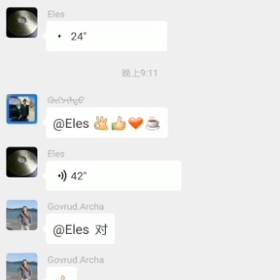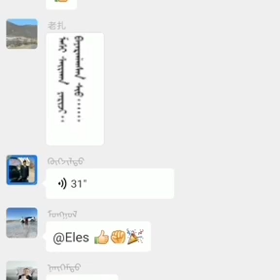ᠥᠪᠦᠷ ᠮᠣᠩᠭᠤᠯ 20200714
ᠮᠣᠩᠭᠤᠯᠴᠤᠳ ᠢ᠋ ᠭᠠᠵᠠᠷ ᠨᠤᠲᠤᠭ ᠠ᠋ᠴᠠ ᠨᠢ ᠰᠠᠯᠭᠠᠬᠤ ᠬᠢᠲᠠᠳ ᠤ᠋ᠨ ᠲᠥᠷᠦ ᠶ᠋ᠢᠨ ᠪᠣᠳᠤᠯᠭ᠎ᠠ ᠃